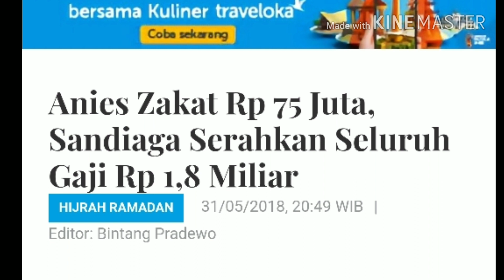ANIES ZAKAT 75 JT, SANDI 1,8M, PEJABAT DKI BERBONDONG2 SERAHKAN ZAKATNYA;RAMADAN 2018;DKI;BAZIZ DKI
Dilansir Jawa Pos, Wakil Gubernur DKI Jakarta Sandiaga Uno menyerahkan seluruh penghasilan selama menjabat di DKI dikelola BAZIS (sebagai zakat infak shodaqah). Seluruh gaji dan tunjangan operasional Wagub DKI jumlahnya mencapai Rp 1,8 miliar per tahun.

Dalam kesempatan terpisah, Sandi mengungkap tentang pentingnya Zakat Infaq Shodaqah sebagai investasi terbaik yang Allah berikan.

"Biasanya zakat, infaq, shodaqah cuma 2,5%. Setelah bertahun-tahun setelah itu saya melihat ini harusnya terbalik

(jangan sedikit tapi banyak -red), karena ternyata zakat, infaq, shodaqah ini adalah kesempatan berinvestasi yang Terbaik yang diberikan Allah kepada kita."

"Bayangin aja bahwa rate of return nya 700 kali... akhirnya disitulah memulai saya berhijrah.. saya tambah perbanyak ZISWAF nya."

"Dan alhamdulillah pendapatan saya bukannya berkurang, tapi malah terus bertambah..."

"Perumpamaan (nafkah yang dikeluarkan oleh) orang-orang yang menafkahkan hartanya di jalan Allah adalah serupa dengan sebutir benih yang menumbuhkan tujuh bulir, pada tiap-tiap bulir: seratus biji. Allah melipat gandakan (ganjaran) bagi siapa yang Dia kehendaki. Dan Allah Maha Luas (karunia-Nya) lagi Maha Mengetahui." [QS Al-Baqarah: 261]

Simak selengkapnya video penuturan WagubBener DKI Sandiaga Uno..